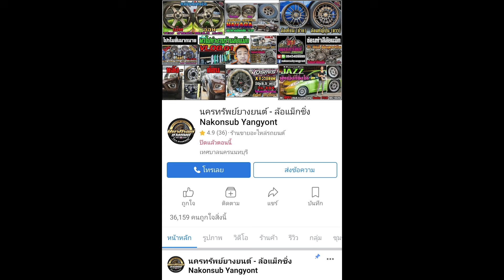รีวิวToyota Vios Gen2 ล้อ TE37 Promax 15x7 et28 ก้านยกสีดำเงา ยาง Landsail RS009 205/50r15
Toyota Vios Gen2
ล้อ TE37 Promax 15x7 et28 ก้านยกสีดำเงา
ยาง Landsail RS009 205/50r15
โช๊คสตรัทปรับเกลียว Emotec
-ตรงรุ่น Toyota NCP93 Vios93
📲𝐋𝐢𝐧𝐞𝐈𝐃 : 𝗻𝗮𝗸𝗼𝗻𝗽𝗼𝗻𝗴
⌨แชทด่วน m.me/nakonsubyangyont